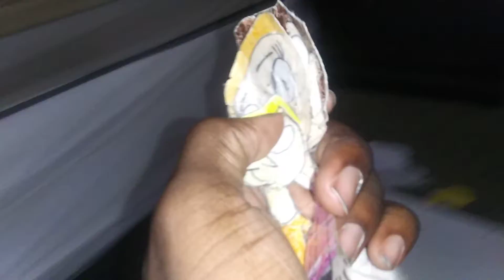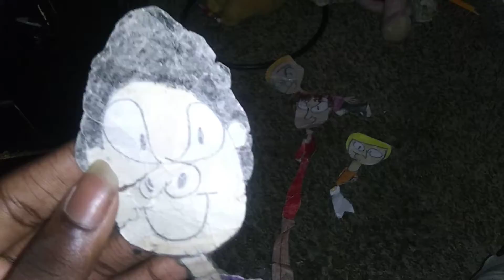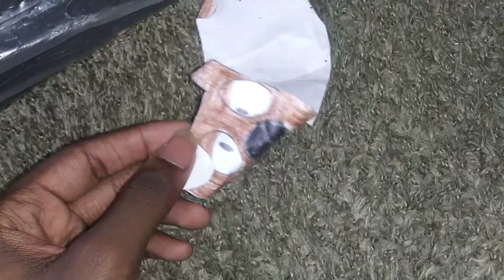Gvermos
Season 6 Episode 20 Candy Rapper Problem. Mint, Sarge, Yosh, and Molly must find out who left a candy rapper on the ground.